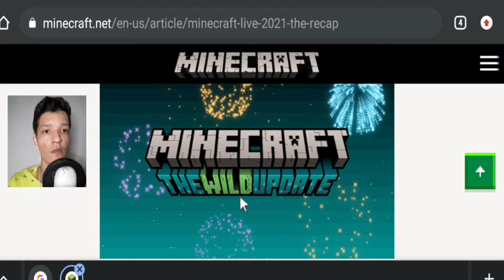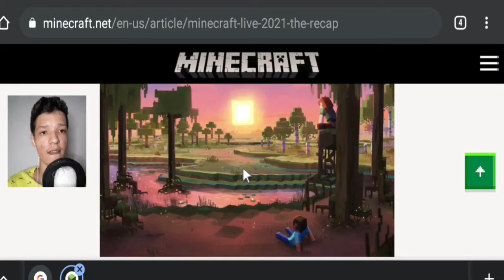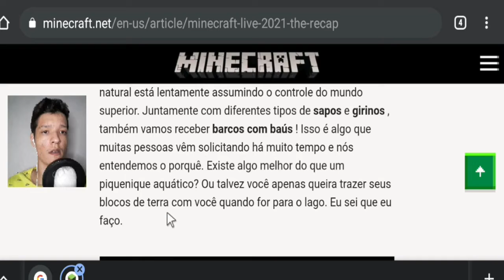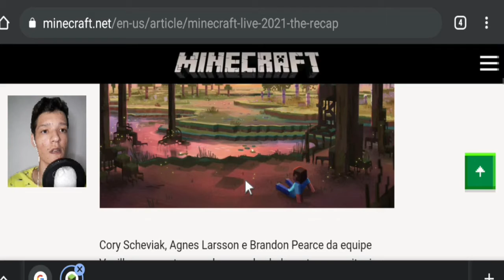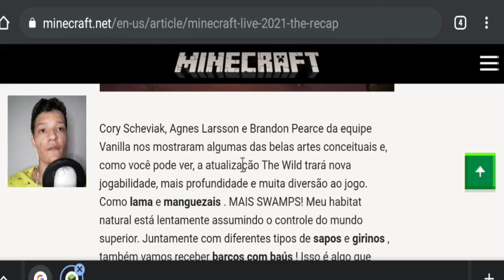TUDO SOBRE MINECRAFT THE WILD UPDATE & SAPOS GIRINOS BARCOS COM BAÚS 1.19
MEU NOME É WANDYN
APELIDO - SR.BILLS
Facebook NÃO TENHO

TUDO SOBRE GIRINOS
Girino é a larva de anuros (como as rãs e sapos), caudados e ápodes. O anfíbio tem forma de peixe, com uma longa e musculosa cauda, sem membros e com brânquias externas, nas primeiras fases. Os girinos normalmente se desenvolvem na água e sofrem metamorfoses antes de chegar ao estado adulto.

PESQUISEM NA LUPA DO DISCORDO

COMPARTILHE 🌍❗